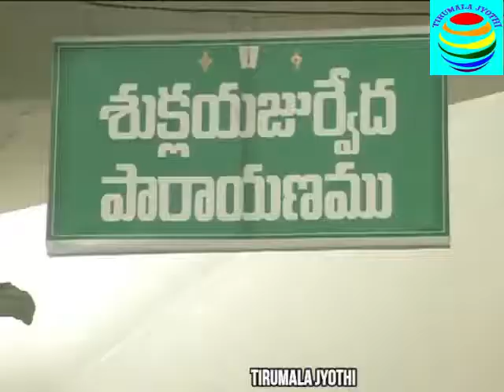VISWASHANTI HOMAM ON BHOUMASWINA YOGAM DAY AT DHARMAGIRI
ప్ర‌స్తుత విప‌త్క‌ర ప‌రిస్థితుల్లో మాన‌వాళికి ఆరోగ్యాన్ని ప్రసాదించాల‌ని శ్రీ‌వారిని కోరుతూ తిరుమలలోని ధర్మగిరి వేద విజ్ఞాన పీఠంలో మంగళవారం సాంగోపాంగ అష్టాక్షరీ, ద్వాదశాక్షరీ మహాసుదర్శన సహిత విశ్వశాంతిహోమం నిర్వ‌హించారు. ఈ సందర్భంగా “ఓం నమో నారాయణాయ” అష్టాక్షరి మంత్రాన్ని, “ఓం నమో భగవతే వాసుదేవాయ” ద్వాదశాక్షరీ మంత్రాన్ని జపించి హోమం నిర్వహించారు. ఈ యాగంలో టిటిడి అదనపు ఈవో శ్రీ ఎవి.ధర్మారెడ్డి పాల్గొన్నారు.

వేద విజ్ఞానపీఠం ప్రిన్సిపాల్ శ్రీ కుప్పా శివ‌సుబ్ర‌మ‌ణ్య అవధాని మాట్లాడుతూ క‌రోనా వ్యాధి నుండి మానవాళిని రక్షించాలని స్వామివారిని కోరుతూ వేదపాఠశాలలో ప్ర‌తిరోజూ వేదపారాయణం జరుగుతోంద‌న్నారు. మంగ‌ళ‌వారం అశ్విని న‌క్ష‌త్రం క‌లిసిన‌ భౌమాశ్విని యోగం ప‌ర్వ‌దినం కావ‌డంతో విశ్వశాంతి హోమాన్ని పూర్ణాహుతితో పూర్తి చేశామ‌న్నారు. ఇందులోభాగంగా ఋగ్వేదం, సామవేదం, అధర్వణ వేదం, శుక్ల యజుర్వేదం, కృష్ణ యజుర్వేద పారాయణం, దివ్య ప్రబంధ నారాయణం, శ్రీ వేంకటాచల మహాత్మ్యం, శ్రీమద్రామాయణ పారాయణం, సుందరకాండ పారాయణం, శ్రీ పాంచ‌రాత్ర ఆగ‌మ‌శాస్త్ర పారాయ‌ణం, శ్రీ దుర్గా స‌ప్త‌శ‌తి పారాయ‌ణం చేప‌ట్టిన‌ట్టు చెప్పారు.

హోమాన్ని నిర్వ‌హించిన వేద విజ్ఞాన పీఠం ఆచార్యులు శ్రీ మోహ‌నరంగాచార్యులు మాట్లాడుతూ  భౌమాశ్విని యోగం రోజున మంచి ప‌నులు చేస్తే కోటి రెట్ల ఫ‌లం క‌లుగుతుంద‌ని శాస్త్రం చెబుతోంద‌న్నారు. “ఓం నమో నారాయణాయ” అనే అష్టాక్షరి మంత్రాన్ని, “ఓం నమో భగవతే వాసుదేవాయ” అనే ద్వాదశాక్షరీ మంత్రాన్ని ప‌ఠించిన వారికి శ్రీ‌వారి ఆశీస్సుల‌తో బాధ‌లు తొల‌గిపోయి, స‌క‌ల‌శుభాలు క‌లుగుతాయ‌ని తెలిపారు. శ్రీ సుద‌ర్శ‌న మంత్రాన్ని ప‌ఠించ‌డం ద్వారా దుష్ట‌శ‌క్తుల‌ను శ్రీ సుద‌ర్శ‌న చ‌క్రం దూరం చేస్తున్నారు